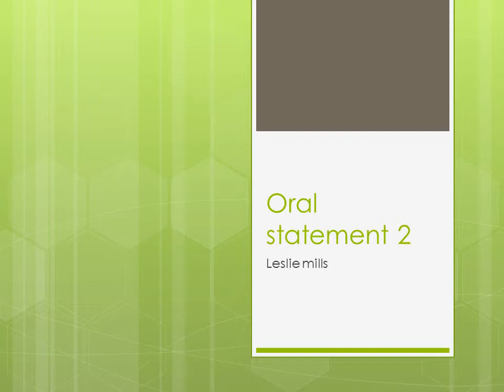Oral statement 2